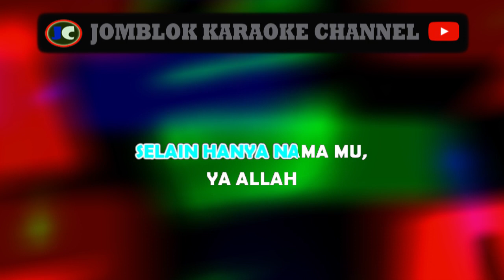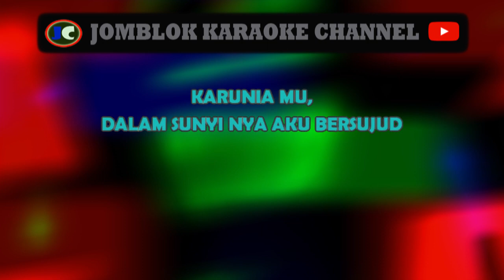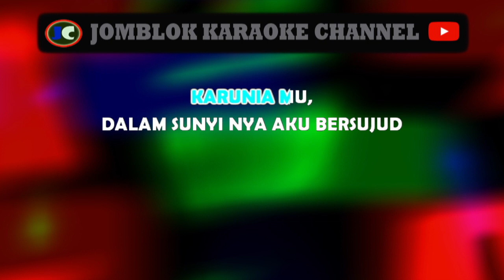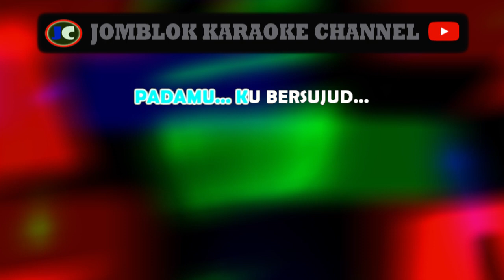Afgan Padamu Bersujud Karaoke